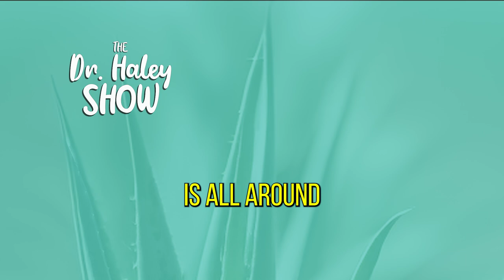Chiropractic For Dog and Chicken | ANIMAL CHIPROCATOR DR. BILL ORMSTON| The Dr. Haley Show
**Chiropractic Care for Your Dog and Chicken | The Dr. Haley Show with Dr. Bill Ormston**

Welcome to **The Dr. Haley Show**, where we explore the fascinating world of **animal health** through innovative and holistic approaches. In this episode, we dive into the benefits of **chiropractic care** for your pets, featuring insights from **veterinarian chiropractor Dr. Bill Ormston**.

### The Flexner Report and Its Impact on Animal Health

We begin by discussing the **Flexner Report** and its historical impact on medical education and **animal health diagnostics**. This report revolutionized healthcare, including the way we approach treatments for our beloved animals. But how does this tie into chiropractic care?

### Understanding Chiropractic Principles for Animals

**Chiropractic for seizures** and other neurological conditions in animals is an emerging field. Dr. Bill Ormston explains the **principles of chiropractic**, focusing on how **subluxation**—a misalignment of the vertebrae—can affect your dog or chicken’s overall health. Whether it’s a dog suffering from seizures or a chicken showing signs of discomfort, chiropractic care offers a non-invasive solution.

In this **podcast**, we discuss the **history of chiropractic** and how it has evolved to benefit animals today. Dr. Ormston, a leading expert in the field, shares his experiences and techniques, offering a deep dive into **equine health** and the broader application of chiropractic in veterinary medicine.

### Animal Health Diagnostics and the Role of ARDOR

Dr. Ormston also touches on **ACES** (Adverse Childhood Experiences) and **ARDOR**, which are crucial in understanding both human and animal health. By applying these insights, veterinarians can better diagnose and treat animals, ensuring they lead healthier lives.

### A Holistic Approach to Animal Health

Chiropractic care is not just for humans—your pets can benefit too! In our discussion, we explore how **chiropractor newmarket** and similar practices are becoming essential in maintaining **animal health**. This episode also highlights a special **discussion about animal health between Dr. Bill and Dr. Haley**, offering valuable insights into the best practices for caring for your pets.

Whether you’re a pet owner or a professional in the field, this episode provides a comprehensive look at how chiropractic care can improve the quality of life for your animals. From dogs to chickens, discover how holistic health practices can make a difference.

### Conclusion

Join us on **The Dr. Haley Show** as we uncover the benefits of chiropractic care for animals. With expert guidance from **Dr. Bill Ormston**, learn how to enhance your pet’s health naturally.

RESOURCES:
ACES (All Creatures Every Spine)

Get the Book "Yes! It's Really A Thing" A Chiropractic Lifestyle for your Dog by Dr. Bill Ormston

00:00 Intro Snip
00:12 Show Theme Intro
00:41 Introduce Dr. Bill Ormston
03:39 the Flexner Report, Morris Fishbein, Rockefeller and Carnegie
05:30 Can Chiropractic Cure Seizures?
14:20 What is the Flexner Report?
23:39 What are the 33 principles of chiropractic?
24:10 What level of activity should older men be capable of?
25:57 How often should you get chiropractic adjustments?
26:05 What is a subluxation?
28:45 An example of what a subluxation can do to someone.
33:26 What is ARDOR?
37:23 What does the sympathetic and parasympathetic nervous system have to do with it?
39:00 The independent presidential candidate that knows more about you when you pay with many 3's... like $33.33?
40:30 The history of Chiropractic and Chiropractic in Veterinary medicine.
40:35 Who is Dr. Sharon Willoughby?
41:48 What is ACES "All Creatures Every Spine"?
42:00 Do chickens that get chiropractic taste good?
46:00 Do Giraffe's have more neck bones than humans and can you adjust them?
49:00 What was the most unique animal you ever adjusted?
50:10 What was it like adjusting Sid Williams?
52:40 Adjusting a paralyzed dog